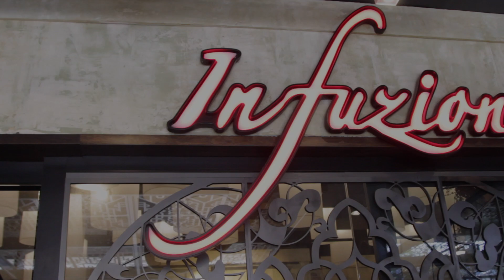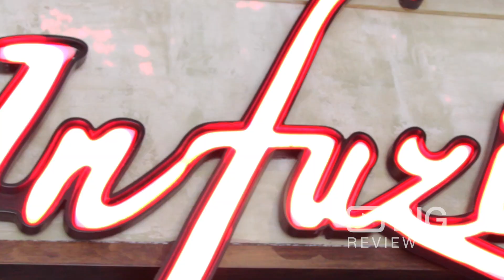Infuzions Asian Restaurant in Hornsby NSW serving Good Food and Drinks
Infuzions is a sleek brick-and-timber restaurant with cylinder lights, serving inventive Asian tapas and mains.

Infuzions
236 Pacific Hwy Hornsby Sydney NSW Australia 2077